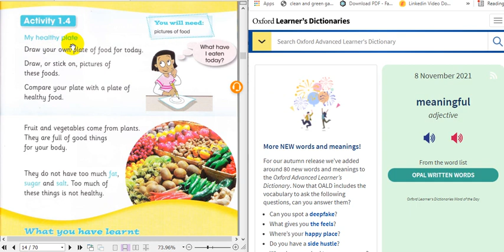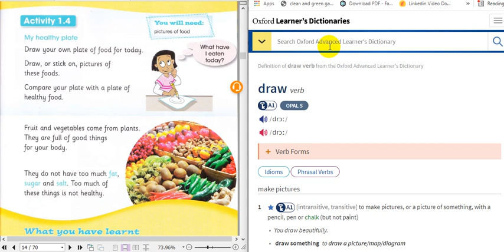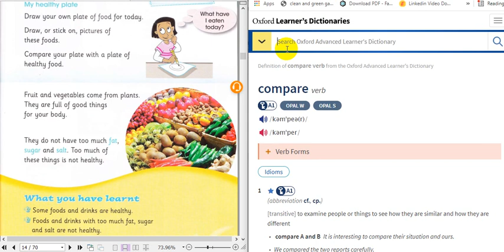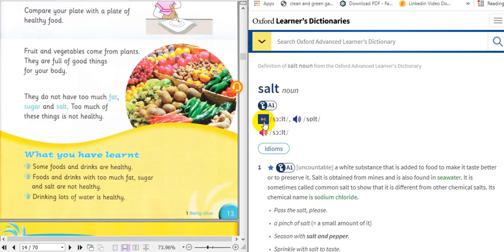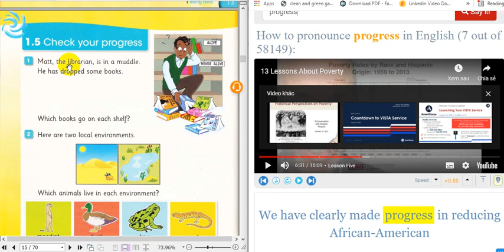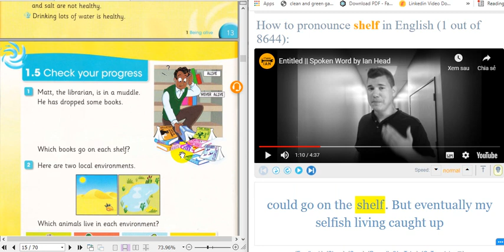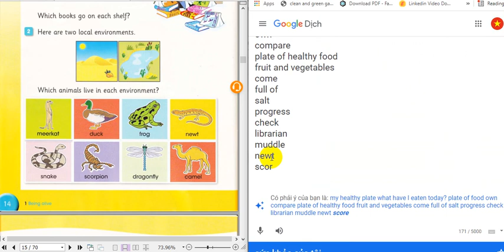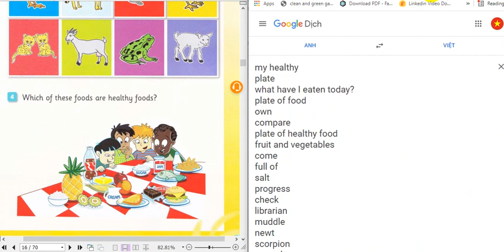Lesson 1_Living things (4)